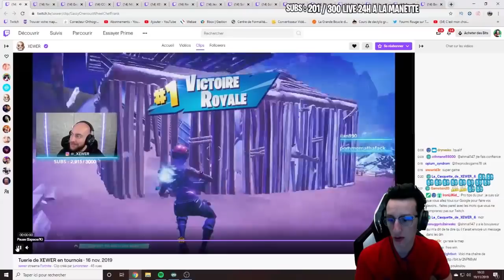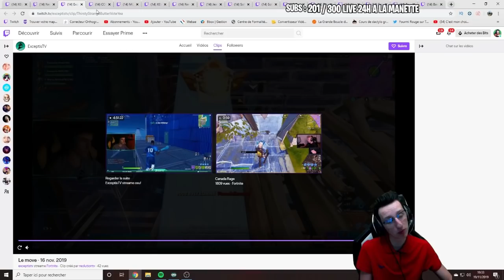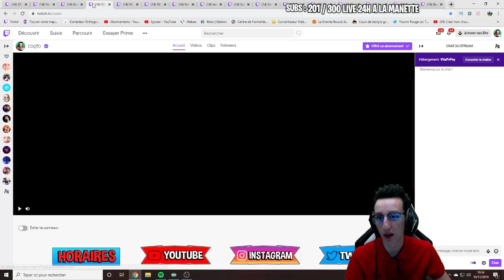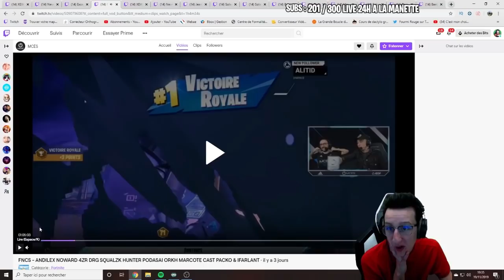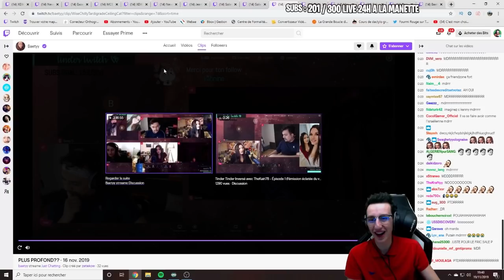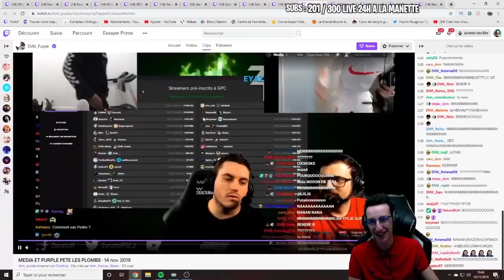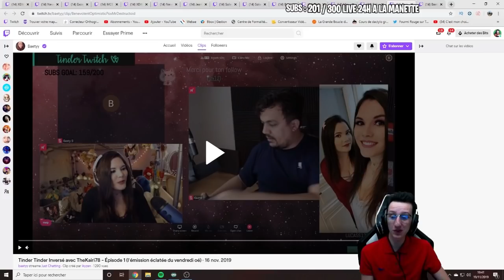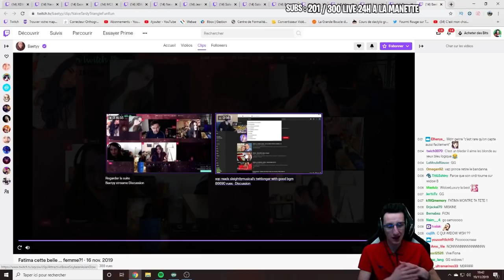JE REAGIS AU TINDER TWITCH AVEC THE KAIRI 78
Je réagis au tinder twitch avec tk 78